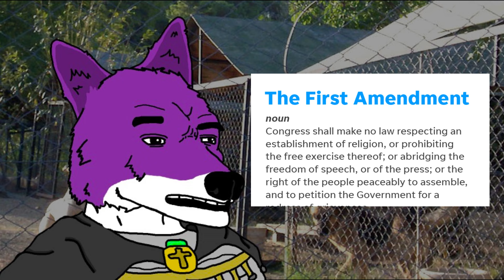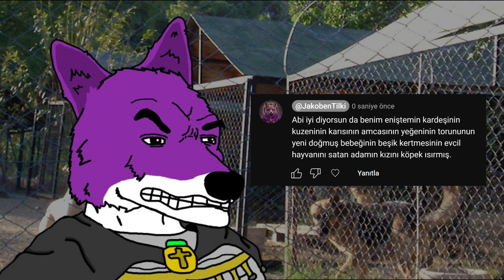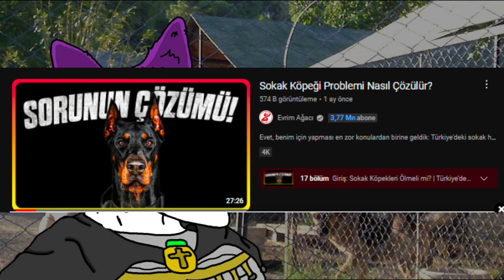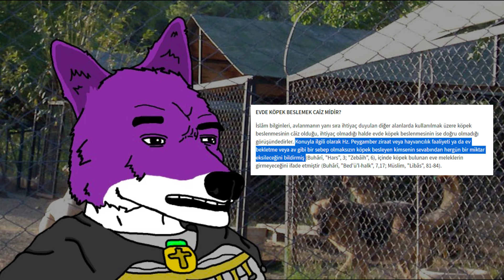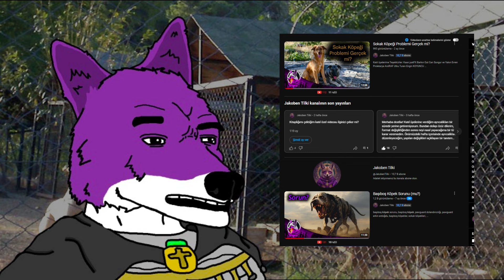Sokak Köpeklerine Karşı Olan Gavatlara Mesajım